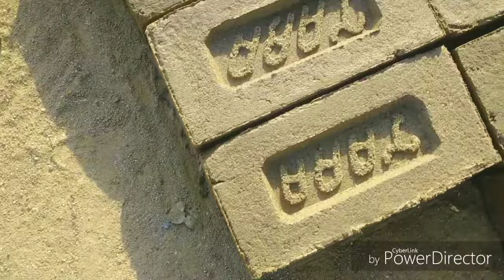bricks making machine/ made in Indian bricks machine,(ph,,8637351671 Kolkata )